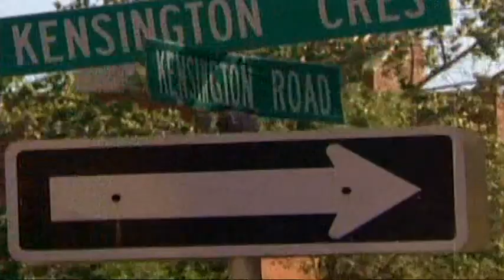Science and the City Season 2 016